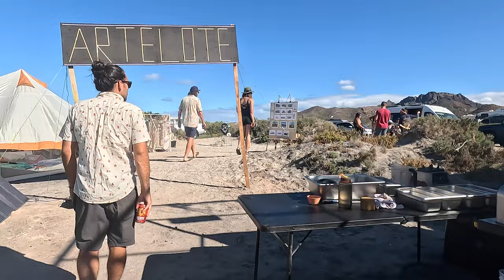What To Expect From a VAN MEET UP (escapar a la baja)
VAN LIFE MEXICO- ep. 8 🌞

This week we drove down to ESCAPAR a La Baja for our first ever VAN MEET UP and had the absolute best week surrounded by the most beautiful community of nomads. Hope this video gives you a little sneak peak into what you can expect from a van meet up yourself!

We're Dayne & Jo! Adventuring, joy seeking and full time living in our self-converted sprinter van, Luna 🚐🌙

Our Amazon Favourites

code: JOANNASWIRSKI20

00:00- Intro
00:53- First impressions
03:02- Awake at 7am!?
03:46- The BEST part
04:35- Last day 🚐